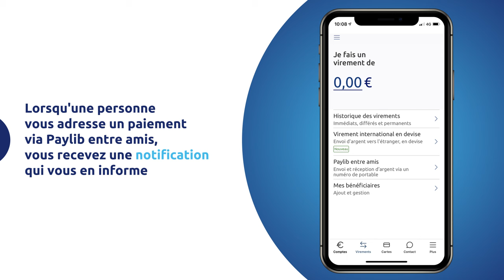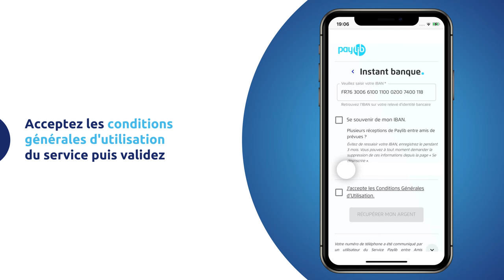[App Mobile] Comment recevoir de l'argent avec Paylib entre amis ?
Paylib entre amis vous permet de recevoir et d’envoyer de l’argent par virement (jusqu’à 300 euros/jour), sans disposer des coordonnées bancaires de vos proches, en renseignant simplement leur numéro de téléphone mobile. Un service idéal pour répartir des dépenses entre amis : cadeaux, vacances, restaurants…

Transcription :
Le service de virements via Paylib entre amis proposé par la Banque Populaire et d'autres grandes banques françaises est la solution idéale pour envoyer de l'argent sans connaître les coordonnées bancaires de son bénéficiaire et en recevoir tout aussi facilement.
Un simple numéro de téléphone mobile suffit.
Lorsqu'une personne vous adresse un paiement via Paylib entre amis en saisissant votre numéro de téléphone mobile, vous recevez une notification qui vous en informe.
Si vous n'avez pas encore utilisé ou activé Paylib entre amis, vous êtes invité à cliquer sur un lien afin de saisir vos coordonnées bancaires sur le site de Paylib entre amis.
Attention, vous avez 7 jours au maximum pour saisir vos coordonnées bancaires.
Passé ce délai, vous ne pourrez plus recevoir ce virement et l'émetteur devra renouveler son ordre de virement.
Sur le site sécurisé de Paylib entre amis, saisissez les coordonnées bancaires d'un compte bancaire en France, ou à Monaco
Acceptez les conditions générales du service, puis validez
Attention, le virement de votre ami ne sera éxécuté qu'une fois cette opération réalisée dans les 7 jours qui suivent la notification reçue.
Pour ne plus avoir à saisir vos coordonnées bancaires sur le site Paylib et recevoir automatiquement des virements via Paylib entre amis, activez le service directement depuis votre appli mobile
Pour l'activer, c'est très simple. Sélectionnez "Plus" dans la barre de navigation horizontale en bas de l'écran puis "Réglages"
Sélectionnez Paylib entre amis et "Continuer"
Consultez et acceptez les conditions générales d'utilisation
Vérifiez votre numéro de téléphone mobile
Puis, choisissez votre compte de réception des virements
Il est bien entendu possible d'activer, ou de désactiver le service à tout moment.